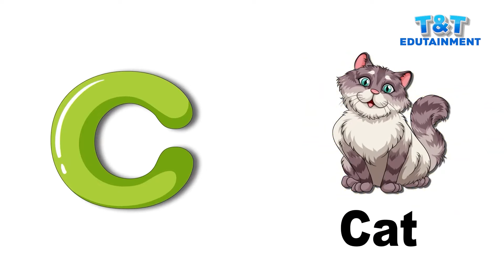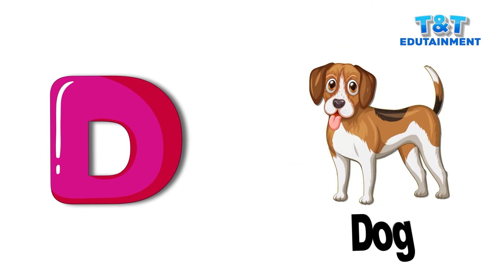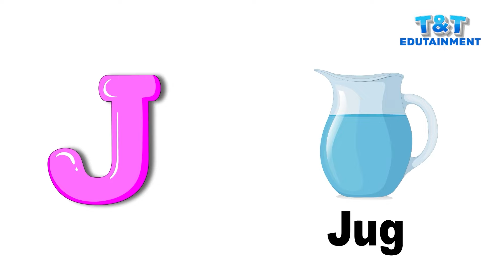Learn Number Song with Bunny Rabbit | 123 Numbers | Number Names | Count 1 To 10 | Counting for Kids